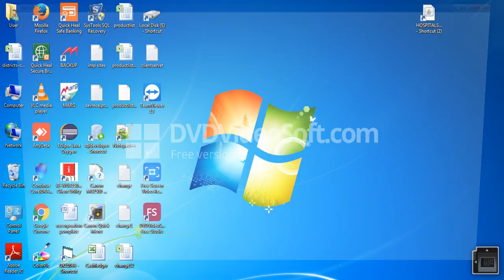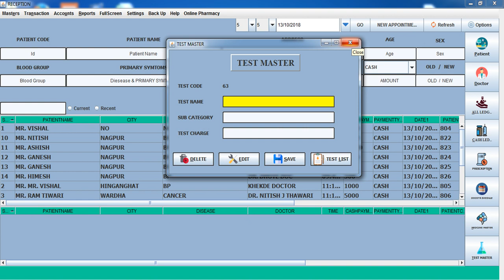TESTS REGISTRATION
HOW TO CREATE A NEW TEST IN SOFTWARE STEP WISE PROCESS.